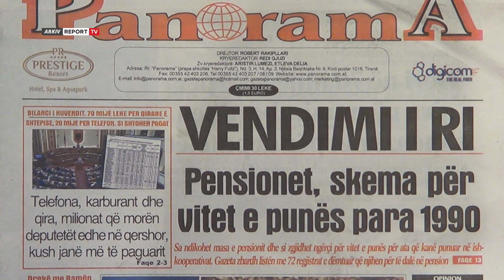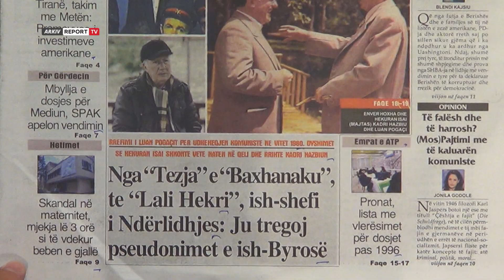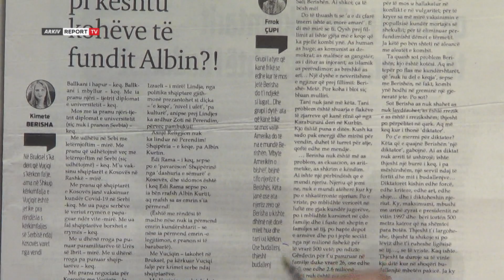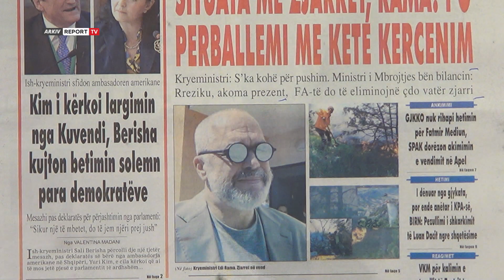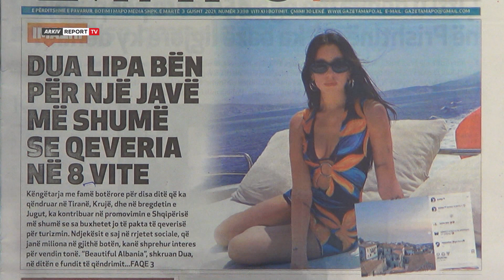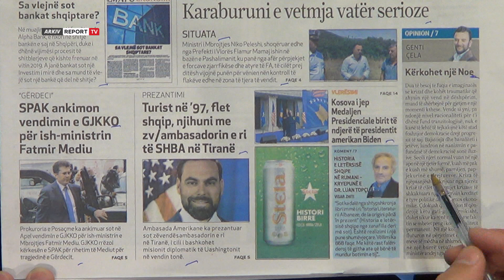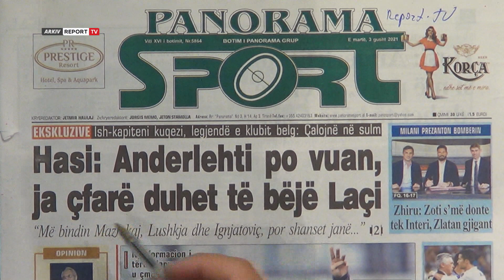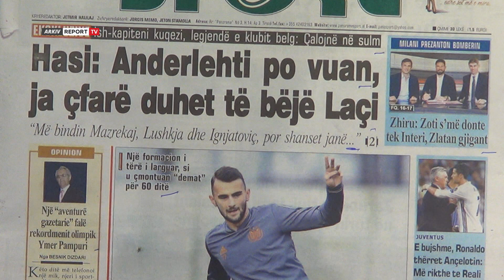Report TV -'Shtypi i Ditës dhe Ju', ja çfarë shkruajnë gazetat për sot e martë 3 gusht 2021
Titujt e gazetave për sot, nga telefona,karburant dhe qira milionat që morën deputetët edhe në qershor te kë po kërcënon Berisha në PD e deri tek Dua Lipa bën për një javë më shumë se qeveria në 8 vite.